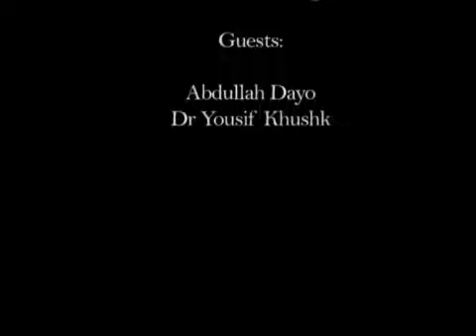Rajdhani TV Show - Corona Virus - Abdullah Dayo